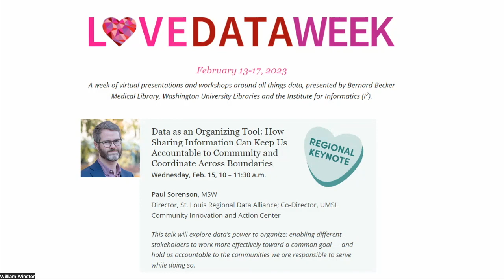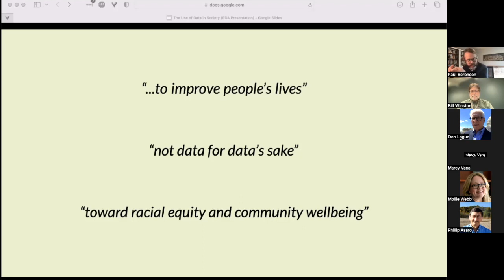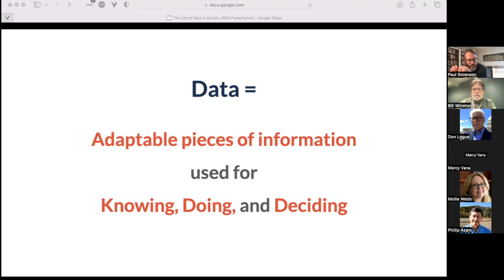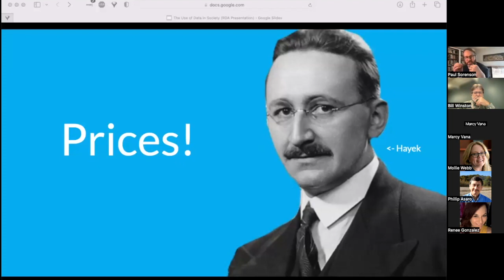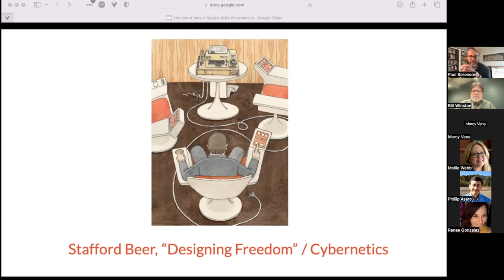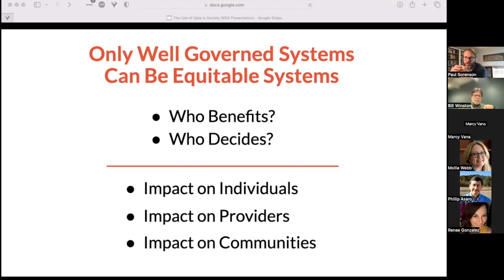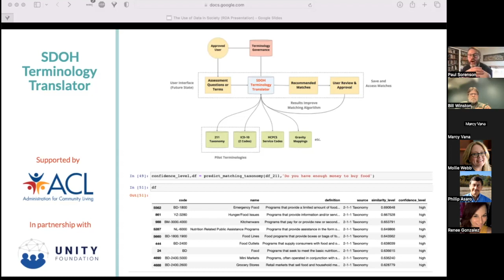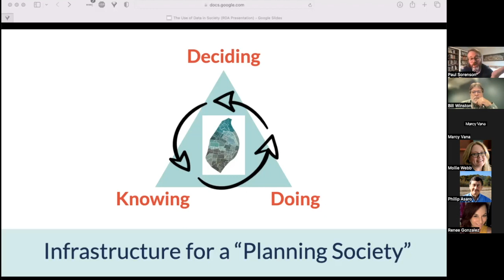Love Data Week 2023 - Paul Sorenson - Regional Keynote - Data as an Organizing Tool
Data as an Organizing Tool: How Sharing Information Can Keep Us Accountable to Community and Coordinate Across Boundaries.

Paul Sorenson, MSW
Director, St. Louis Regional Data Alliance; Co-Director, UMSL Community Innovation and Action Center

This talk will explore data’s power to organize: enabling different stakeholders to work more effectively toward a common goal — and hold us accountable to the communities we are responsible to serve while doing so.